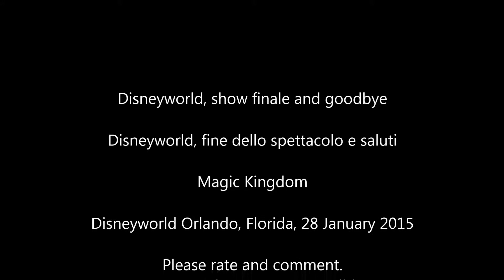Disneyworld Orlando - Show finale and goodbye - Magic Kingdom 28 Jan 2015 - Canon 700D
The last part of the amazing show close to Cinderella castle.
L'ultima parte dello spettacolo con tutti i protagonisti Disney ai piedi del castello di Cenerentola.